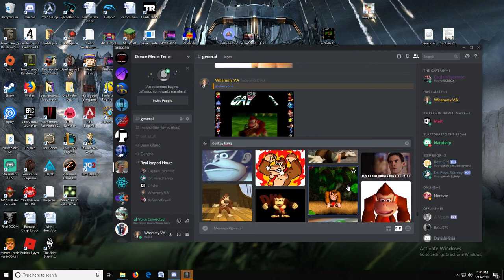Drake and Josh are in my discord!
GPU: GeForce GTX 1060 6GB
CPU: AMD Ryzen 3 1300X Quad-Core Processor
Memory: 8 GB RAM (7.95 GB RAM usable)
Current resolution: 1920 x 1080, 60Hz
Operating system: